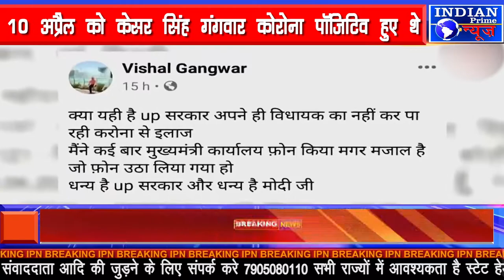IPN NEWS - बरेली की नवाबगंज सीट से बीजेपी विधायक केसर सिंह गंगवार का कोरोना से निधन